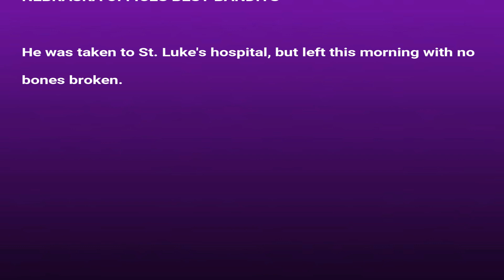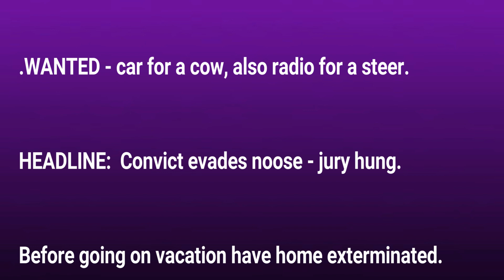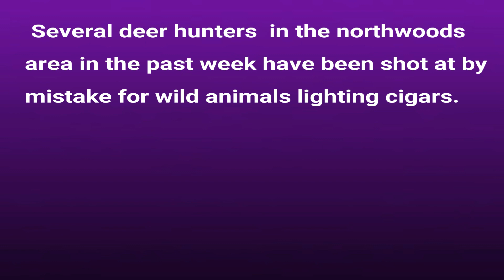Daily Joke--Day 15 FUNNY NEWSPAPER ADS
I have a BONUS for 6 videos today.  Hope they brighten your day like they do mine.   Wait for the videos to scroll up.

If you are going to buy from Amazon just click my link.  Doesn't cost any more

Here is the GoPro hero5 camera I use to make my videos

Tripod bundle I use

Thrive Life Freeze Dried Food.  25 years shelf life